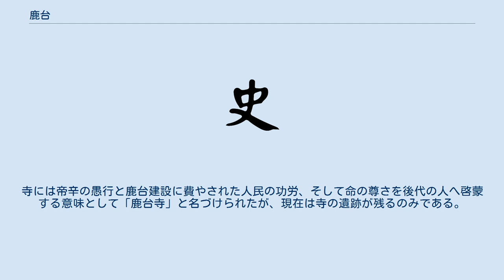鹿台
鹿台（ろくだい）は、中国にあった建築物。
別名南単台（南單台）とも呼ばれる。
 司馬遷によって編纂された中国の歴史書『史記』の「殷本紀」に登場する。
 鹿台は古代中国の殷王朝31代目君主帝辛（紂王）が、妃である妲己の歓心をえるために建築したとされ、鹿台から周囲の国々を監視し、殷王朝の権力を誇示していたのだとされる。
また、鹿台の建築は帝辛の悪王ぶりを示す挿話として有名な「酒池肉林」の始まりとされ、帝辛は鹿台の建築に莫大な税金を注ぎこみ、そのために国民を重税で苦しめることになる。
 鹿台の周囲には多くの楼閣と亭が鹿台を囲むようにして建設された。
鹿台と楼閣群が竣工すると、帝辛は臣下に命じて世界中から珍しい宝物を収集させ、鹿台の中を財で満たし、楼閣を豪奢に飾り立てて大庭園を造った。
その美しさは「宛如海市蜃楼，恰似蓬莱仙境（まるで蜃気楼、あたかも蓬莱の仙境のようだ）」と詠われるほどだった。
 その後、殷は周の君主武王との牧野の戦いで敗北し、国を制圧された帝辛は、火の海と化した鹿台に登って焼死し、残骸となった鹿台も武王によって破壊されたとされる。
 現在の中国河南省淇県（当時の名称は朝歌）に鹿台は建築されたといわれる。
施工には膨大な税金が投入され、実に7年もの年月をかけられた。
 何人もの国民を危険な工事へかりだし多くの命を失ったため、これを機会に帝辛は大きく国民の信頼を欠くことになったと伝えられる。
 また、殷王朝は祭政一致の神権政治により繁栄したため、一説には建築にあたって宗教儀礼的な意味合いで膨大な数の殉葬者（人柱）が捧げられていたともいわれる。
 唐の時代になり、焼け落ちて破壊された鹿台の旧跡に寺が建てられたという。
寺には帝辛の愚行と鹿台建設に費やされた人民の功労、そして命の尊さを後代の人へ啓蒙する意味として「鹿台寺」と名づけられたが、現在は寺の遺跡が残るのみである。